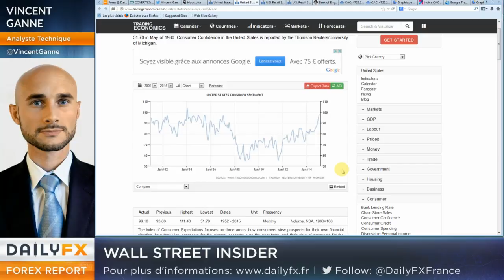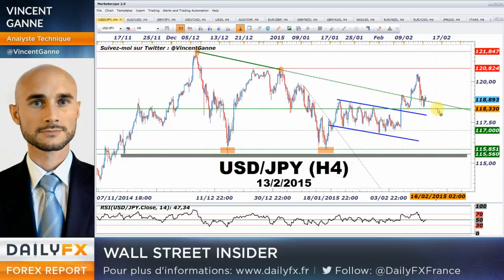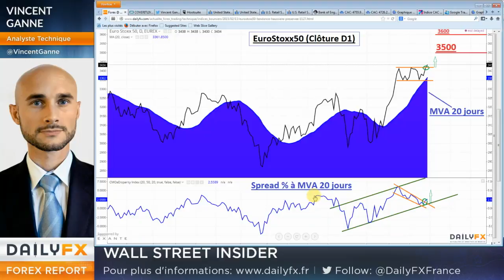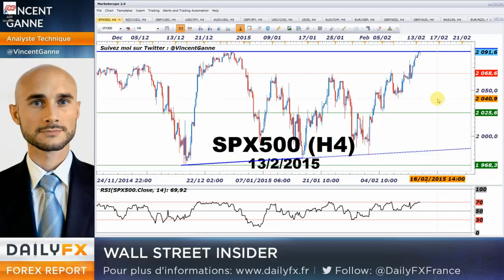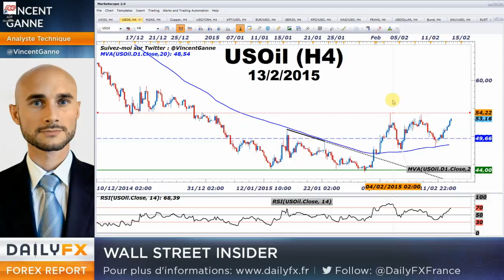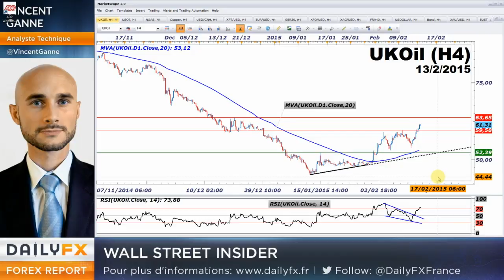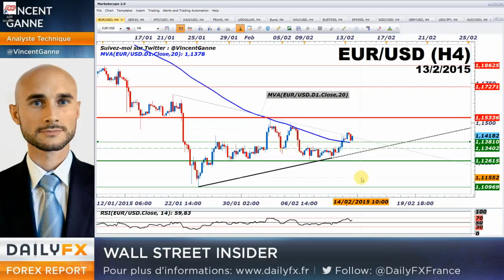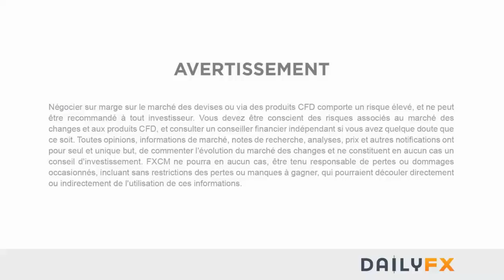ARGENT : le métal précieux donne un signal de trading haussier